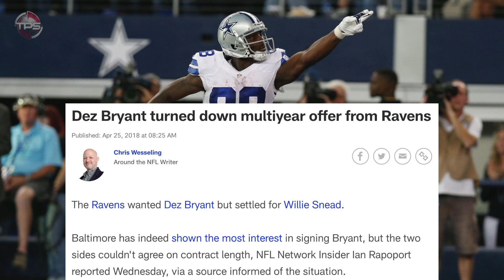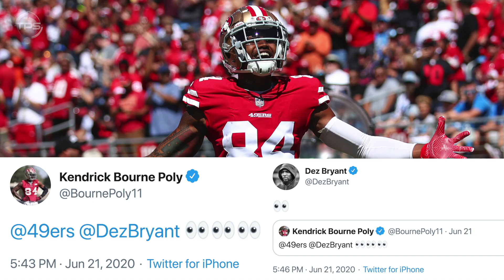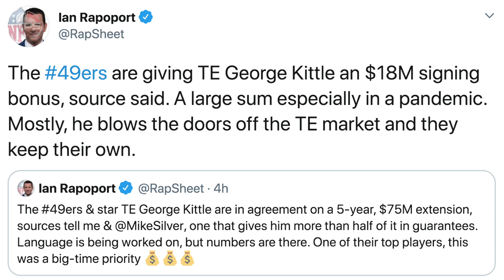DEZ BRYANT SIGNING WITH THE 49ERS IS THE PERFECT FIT!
In this new segment we will go over legitimate trade or signing scenarios that should or could be made.  We give our opinion...

Today we present, Dez Bryant to the San Francisco 49ers? (Hypothetical Signing).

Host: Aaron Leger
Editor: Kyle McCormick
Writer: Alex Hoegler